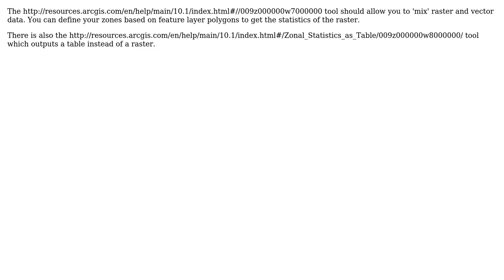GIS: Selecting raster data by location: for raster and feature class data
With thanks & praise to God, and with thanks to the many people who have made this project possible! | Content (except music & images) licensed under CC BY-SA | Music | Images & others | With thanks to user Paul user Fred user Chris W and the Stack Exchange Network Trademarks are property of their respective owners. You are responsible for your own actions.